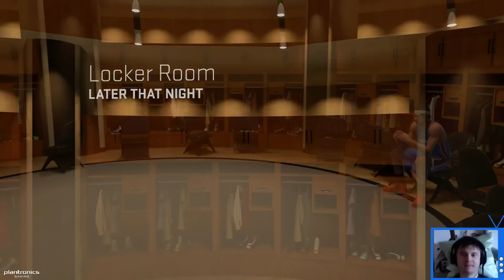NBA 2K15 карьера #64 Playoff Finals vs Clevelend Cavaliers Game 6 Заключительная??